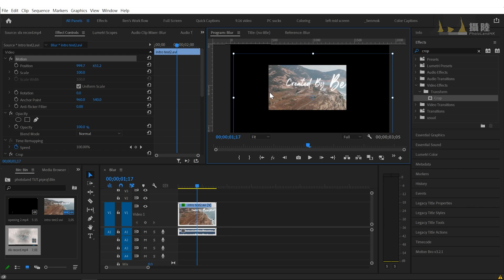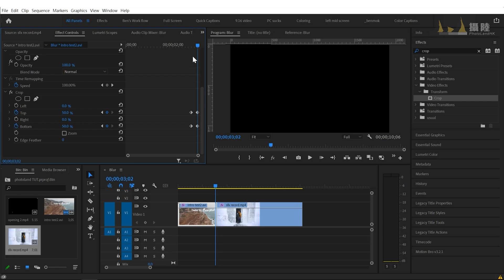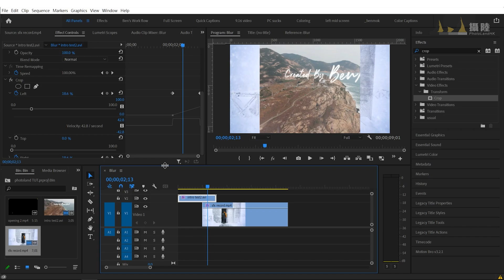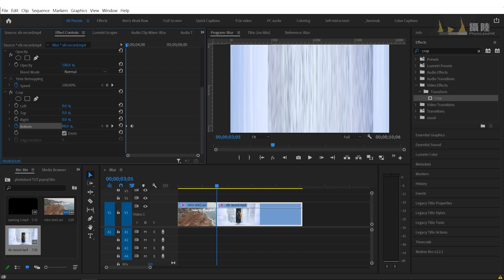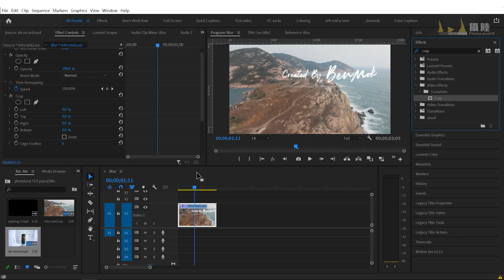Premiere Pro 剪片教學《Crop 裁切》製造轉場效果 添加電影感 ! || 剪片逐樣學 PremierePro @Ben Mok HK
Premiere Pro 剪片教學介紹 Crop 裁切特效 effects , 製造電影感平移 Pan 拉扯轉場效果 !

0:00 Intro
0:21 詳細介紹Crop功能
2:13 用Crop整轉場效果 (眨眼, 平移Pan, Crop out)
5:47 Outro

Host , Video & Video Edit :
Ben Mok

Subtitle :
Darwin